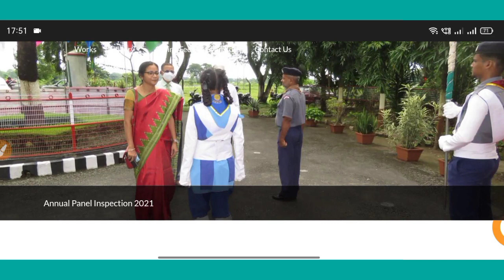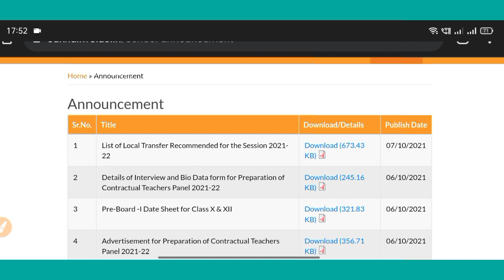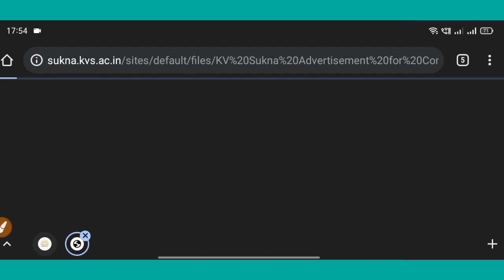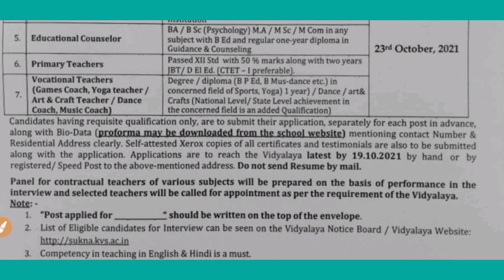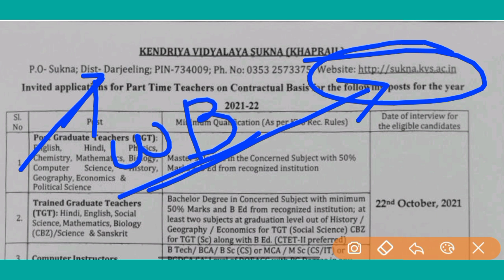KVS RECRUITMENT 2020 2021 NOTIFICATION | KVS VACANCY 2021 | KVS VACANCY KAB AAYEGI | MITHUN SINGH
ctet 2021

ctet july

kvs notification

KVS👇

KVS RECRUITMENT
KVS VACANCY

NVS👇

NVS PREPARATION

CTET👇

CTET ELIGIBLE
CTET 2021

DPS VACANCY
DPS RECRUITMENT

kvs pgt,

kvs pgt,

kvs vacancy,

kvs syllabus,

kvs syllabus,

kvs syllabus,

kvs syllabus,

2021, kvs vacancies 2021,